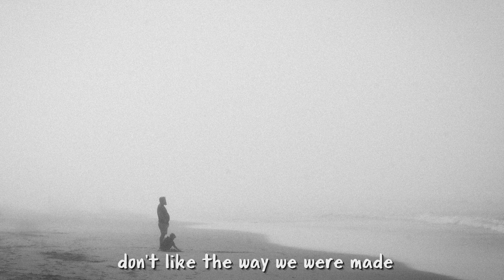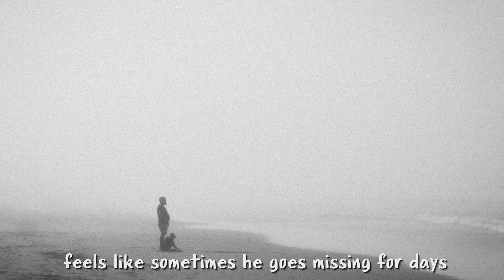Charlotte Lawrence - God Must Be Doing Cocaine (Lyrics)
Lyric video for "Charlotte Lawrence - God Must Be Doing Cocaine"